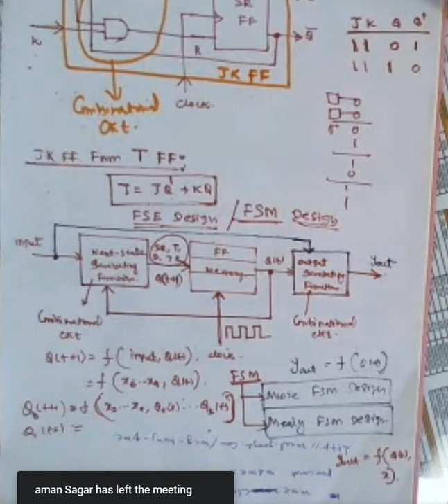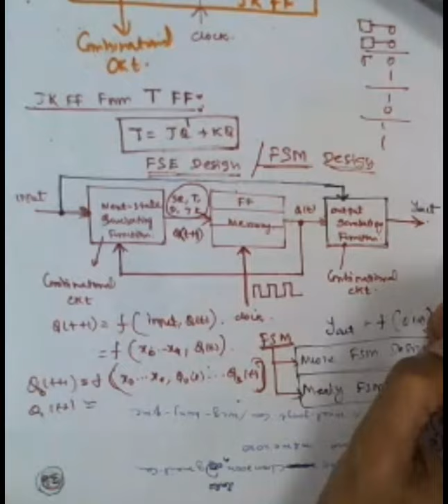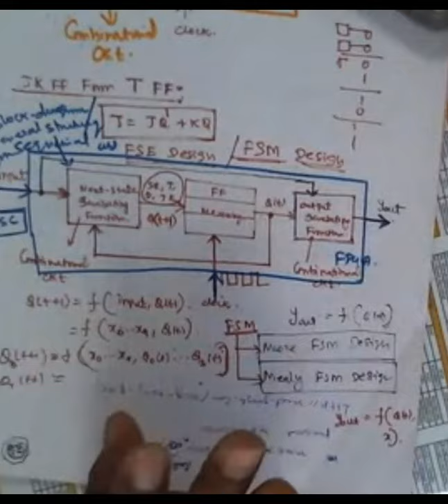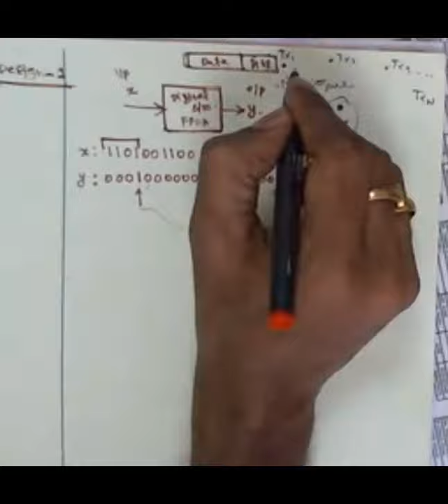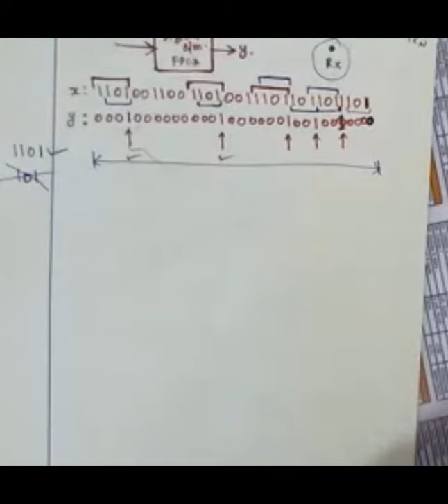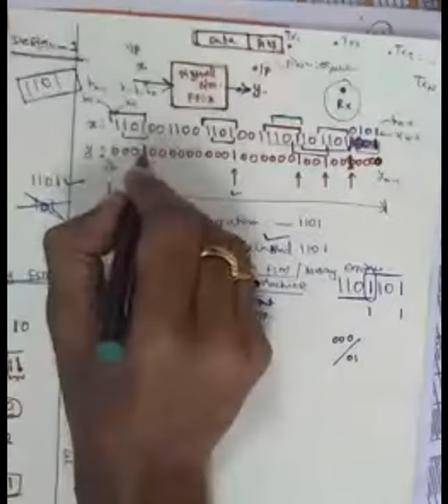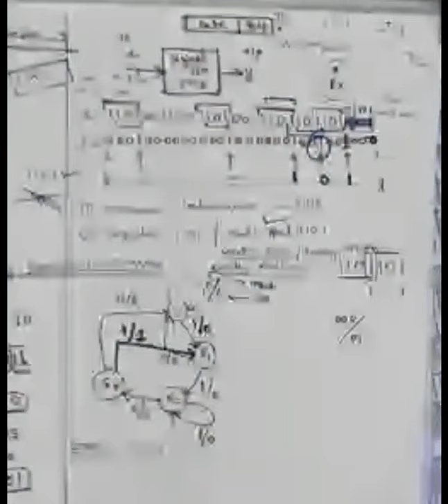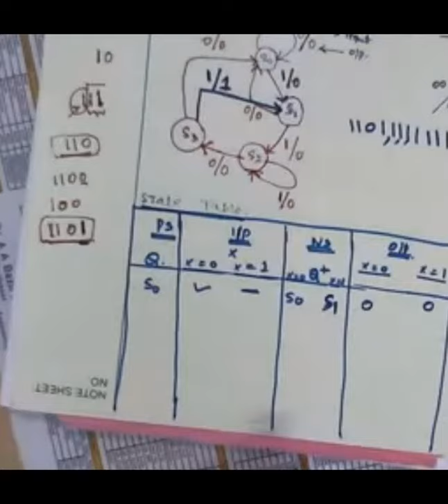Digital System Design - Finite State Machine